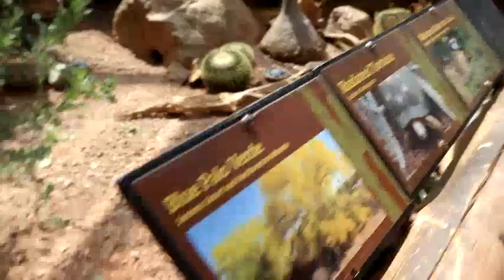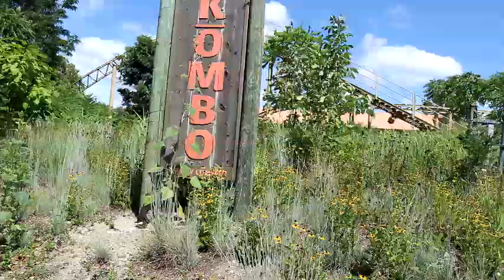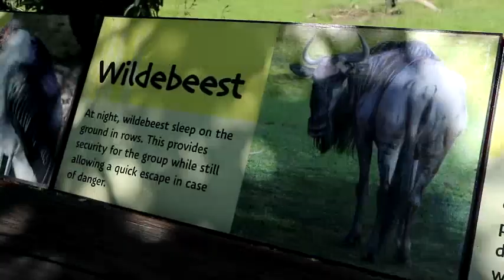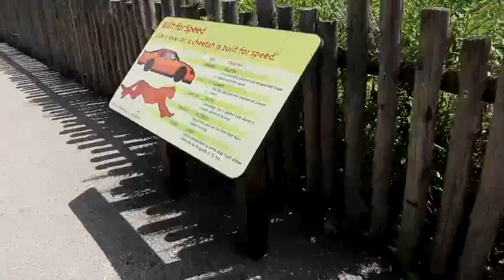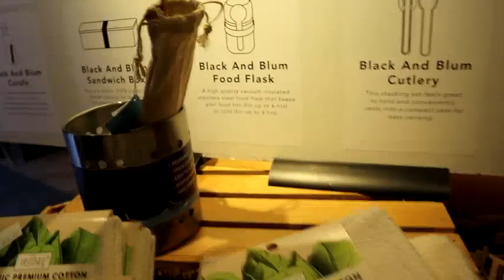First time at Indianapolis zoo W/ Dolphin Show and ticket updates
Caitlyn & I decided to go to the Indianapolis zoo on her last day of summer break. In this video we showed you the different types of animals, weather conditions and what you guys need to be prepared when you guys  decide to go.